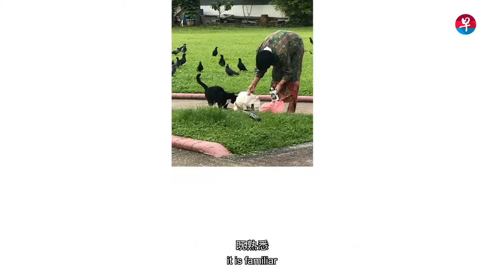一块木板，一把刻刀，拥抱冷门艺术的版画家: 张富铭（Zhang Fuming）与林加淇（Lim Jiaqi Jacey）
一把刻刀，刻出狮城的灰色地带；一块木板或水泥板，雕塑出生活中的惊喜与不平凡。你的城市是什么色彩？zaobao.sg 带你在非主流艺术——版画里窥探新加坡有趣的一面。 🎬：FILMAT36   🖼️：张富明、林加淇
马上观赏！

观看全集： 或在zaobaosg的playlist里寻找 新画彩 系列。